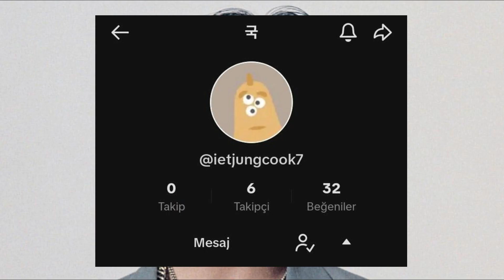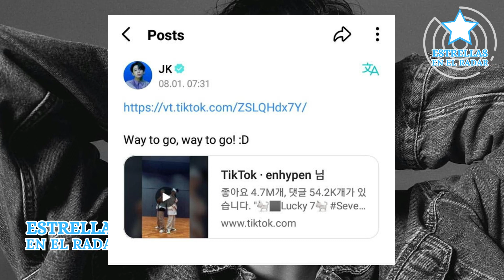Jungkook de BTS expone su cuenta secreta de Tiktok y sorprende a sus fans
Jungkook sorprende al revelar accidentalmente su cuenta secreta de TikTok "Ian"

El idol lo tomó con humor y cambió el usuario a "JK", aceptando que su anonimato había sido descubierto. 🕵️‍♂️👀

Episodio muestra su cercanía con fans, curiosidad por tendencias y sentido del humor. 👍😂

El ARMY espera ahora que publique videos bailando, cantando y mostrando su arte. 💃🎤🎨

Su carisma natural ante cámara lo convertiría en rey de TikTok al instante. 🤴👑

Ojalá pronto nos sorprenda con su talento multifacético en esta red social. 🙌 🎊

💖 Estrellas en el Radar te trae las últimas noticias y chismes de las celebridades que amas.

🌟 Además, visita nuestro sitio web para más novedades sobre tus estrellas favoritas: 📰➡️

¡No te quedes fuera de la conversación! Únete a nuestro grupo de Facebook: 👥➡️